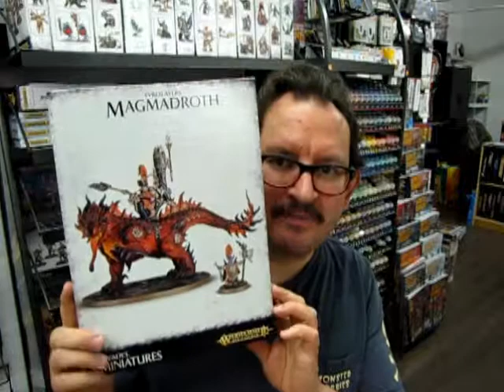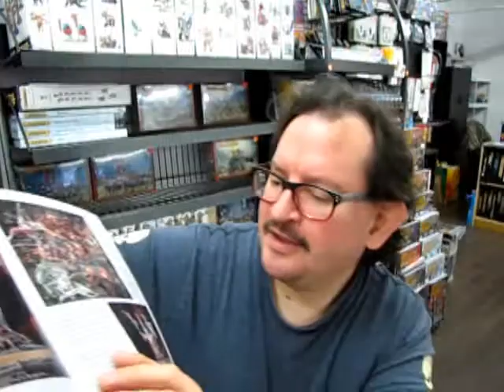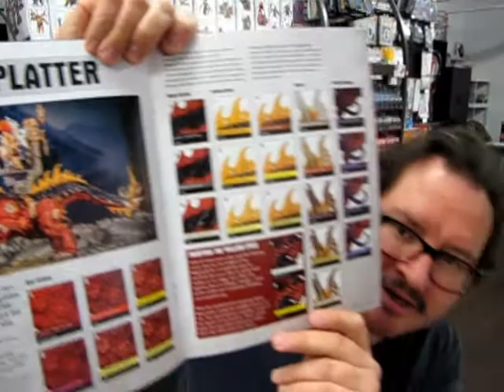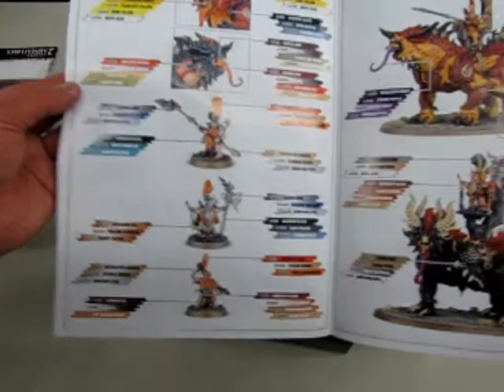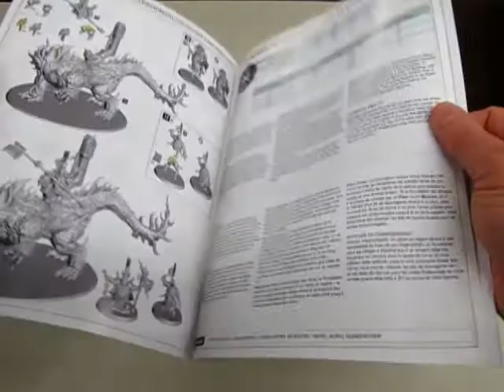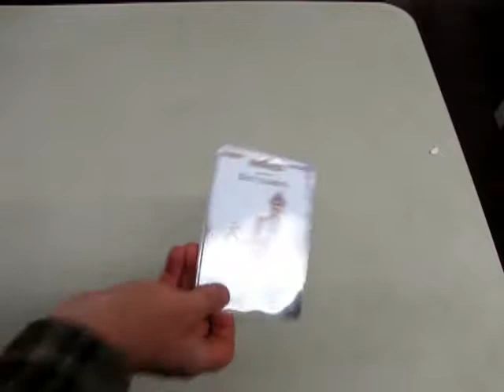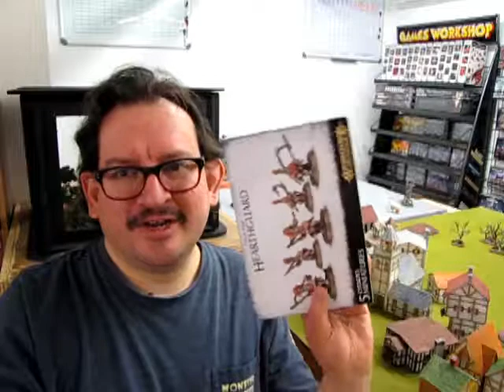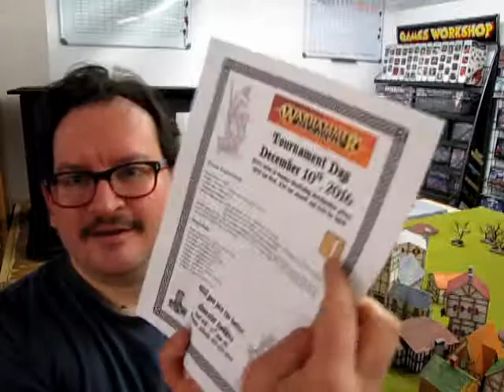What's in the Box? Games Workshop Fyreslayers Magmadroth - A Model Kit Unboxing Video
The heroes of the Forge gather together today on the Monster Hobbies Age of Sigmar Battlefield, we ask "What's in the Box?" as we look at the Games Workshop Fyreslayers Magmadroth. This is a model kit unboxing video that I hope you will enjoy!

War priests of unrivalled power and renown amongst the Fyreslayers, Auric Runesmiters are the messenger of their god, channeling the power of Grimnir through runes of ur-gold. As they move along the lines of Fyreslayer warriors booming their stentorian chants and incantations they are met with great cheers - their oaths to Grimnir quickly fill the air, and Grimnir’s strength stirs within the battle-lines. Auric Runesmiters display an affinity with ur-gold surpassing that of their kin - they can discern a single piece within an entire chest of ordinary gold. The greatest of these warriors ride fearsome Magmadroths; tearing their way into the heart of battle upon these huge, molten-skinned beasts, an Auric Runesmiter may earn the respect needed to ascend to the status of Runemaster - though most are content to remain in the thick of the action.

Armed with a latch-axe and either a runic iron or forge key, plus fyresteel throwing axes, he stands atop his Magmadroth on a bed of burning coals.The Magmadroth features flame-shaped scales, three crest options, a huge flaming chimney on the saddle and a huge array of additional components - pipes, bundles of axes, a drinking horn and bundles of ancestral jewelry. You can also assemble an Auric Runeson or Auric Runefather to accompany the Runesmiter on foot!

Able to silence the racing heart of the foe into icy coldness and terror with naught but his steely glare, the Auric Runefather is the lord of the Fyreslayer lodge, a war leader with unrivalled experience and stern, stoic patriarch. Leading from the front, they cut down swathes of enemies with their latchkey grandaxe - more than a mere long-hafted weapon, this serves as the master key to his lodge's temple vaults, and the stores of precious ur-gold within. Of course, a Fyreslayer of such legendary prowess deserves a steed to match - the Auric Runefather rides a powerful Magmadroth, an enormous fire-lizard creature who can spit forth searing blasts and whose blood scorches the foe foolish enough to puncture its skin.

Wielding the spectacular latchkey grandaxe and fyresteel throwing axes, he has an appropriately spectacular beard and ornate helm, with many ur-gold runes hammered into his flesh. The Magmadroth features flame-shaped scales, three crest options, a huge flaming chimney on the saddle and a huge array of additional components - pipes, bundles of axes, a drinking horn and bundles of ancestral jewelry. You can also assemble an Auric Runeson and Auric Runesmiter to accompany the Runefather on foot!

The future of the Fyreslayer lodges needs to be secure, and the Auric Runesons are there to make sure of that. Each is a splendid warrior in his own right, eager to prove his worth to the lodge - they may one day become the successor to the Runefather, leading the lodge in glorious battle. Wielding devastating ancestral weapons, they hunt out and destroy the most powerful foes to slay in the name of Grimnir; the Magmadroths they ride certainly aid in this task, with their lethal, whipping tails and super-heated breath. Fyreslayer vaults heave with the trophies collected by Auric Runesons, and their thirst for ur-gold is prodigious.

Armed with either an ancestral waraxe or a clutch of wyrmslayer javelins, he also carries fyresteel throwing axes. His skin is adorned with ur-gold runes hammered into his skin, and his helm and beard are mighty indeed! The Magmadroth model kit features flame-shaped scales, three crest options, a huge flaming chimney on the saddle and a huge array of additional components - pipes, bundles of axes, a drinking horn and bundles of ancestral jewelry.

95 components, 1 Citadel 120mmx92mm Oval base and 2 Citadel 32mm Round bases are included.

If you like these classic Games Workshop figures, then the Games Workshop Fyreslayers Magmadroth model kit is perfect for you!

If you have built any of these model kit before, please show us your pictures on our Facebook

You may ask yourself "Where can I purchase the Games Workshop Fyreslayers Magmadroth model kit?".

If you want to see all of our current Games Workshop model kits, please

Games Workshop Fyreslayers Magmadroth - A Model Kit Unboxing video. It means a lot to us!